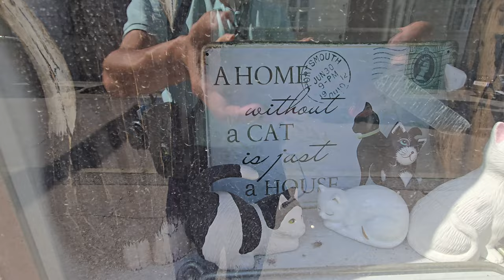2024-07-16 (A) ŽELEZNO "Eisenstadt"